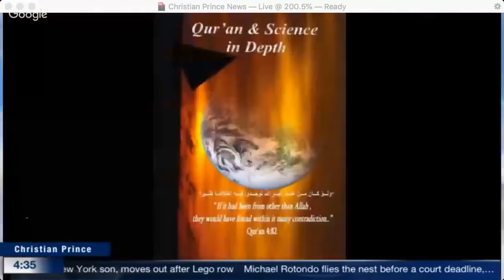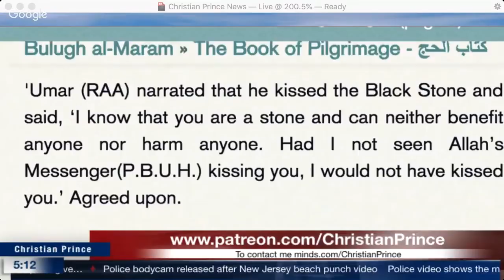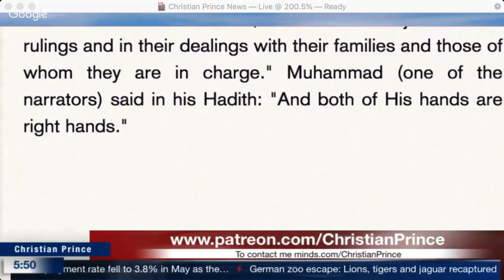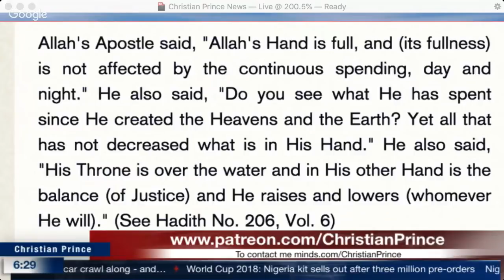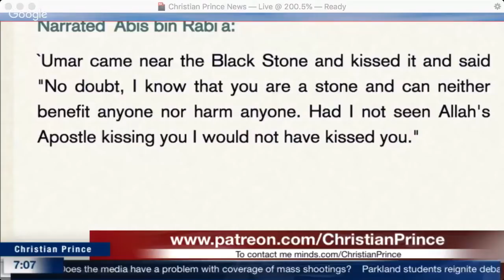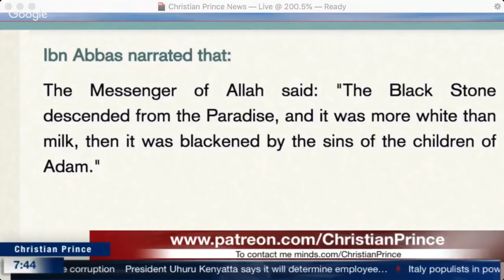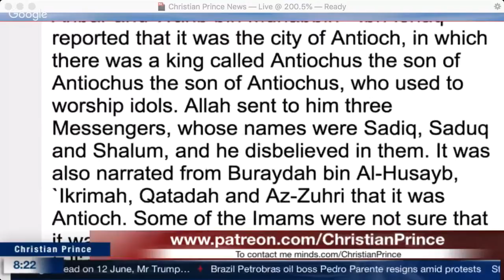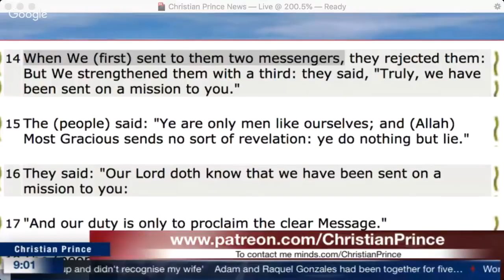Christian Prince - Abduls Believe Sincere Hand Job Removes Bad Deeds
This is a repost of a Christian Prince Live Stream video from June 1, 2018. It was live-streamed on The Arabian Prophet YouTube Channel.